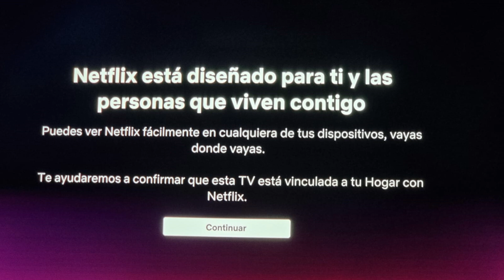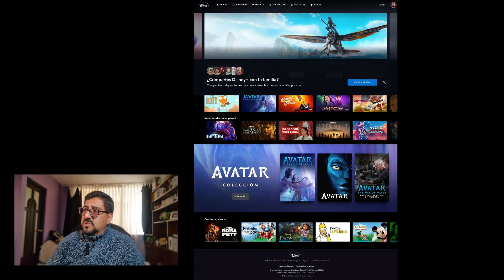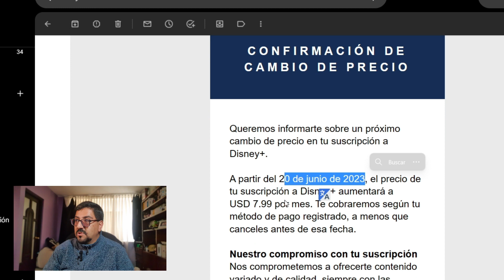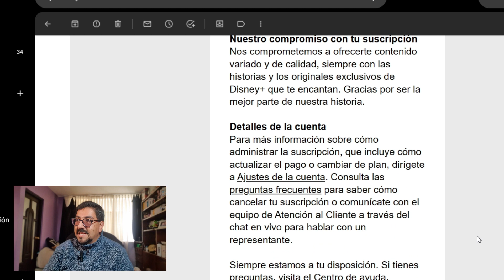Malas Nuevas | Disney Plus nos dio la puñalada 😣😒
Título: Vauraus
Autor e intérprete: Beelzeboss